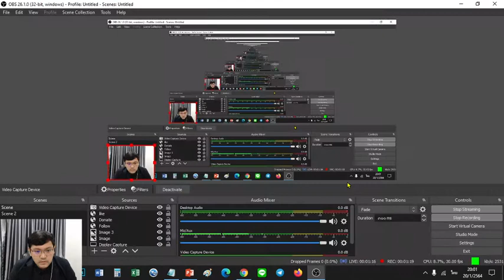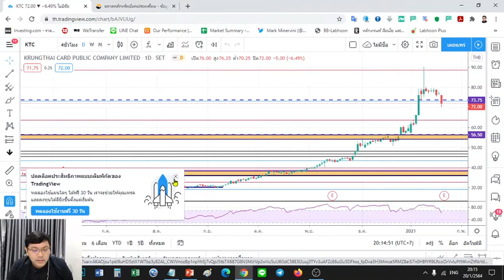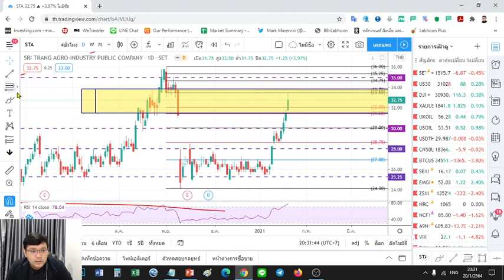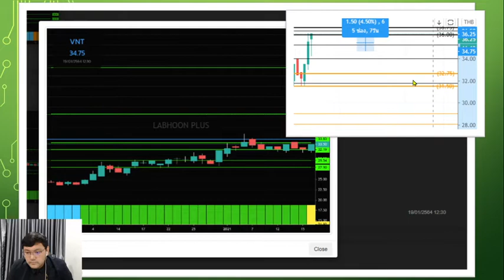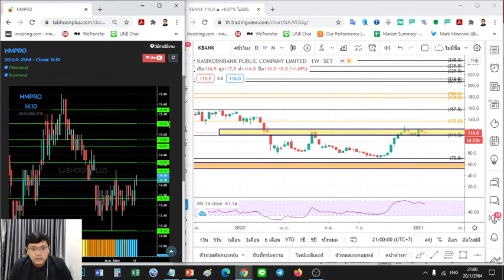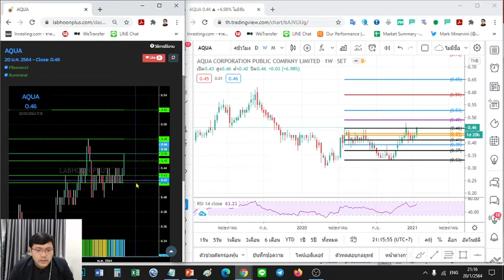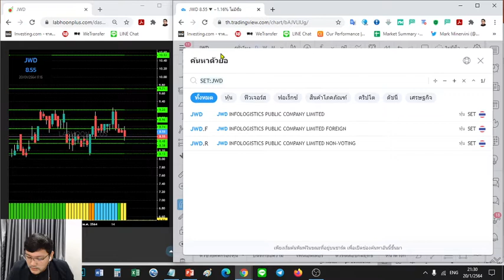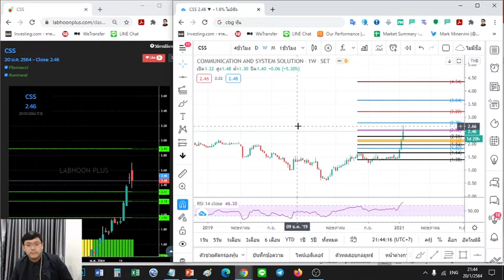"การบ้านกราฟผม" SET DJI IVL ICHI COM7 ICN VNT SGP KTC